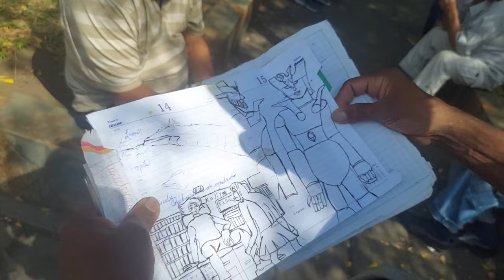MIREN QUE NOS CUENTAN EN PLAZA LIBERTAD HOY DIA DE VOTACIONES EL SALVADOR